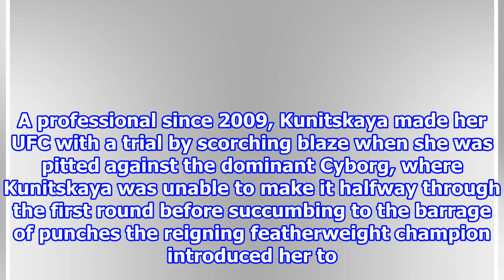Lina Lansberg vs Yuna Kunitskaya Reported for UFC 229 {2018}/8/7-Synthetic clip